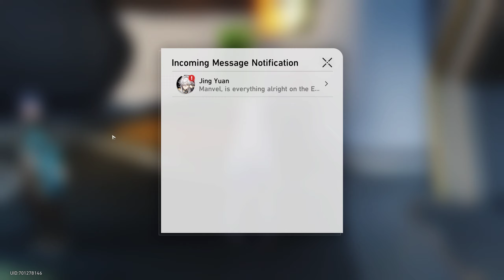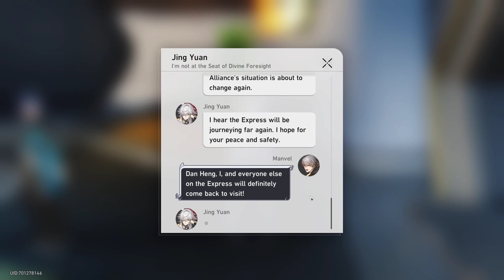Honkai: Star Rail Walkthrough Part 256 - Signs of Fragmentum [Difficulty III] (No Commentary)